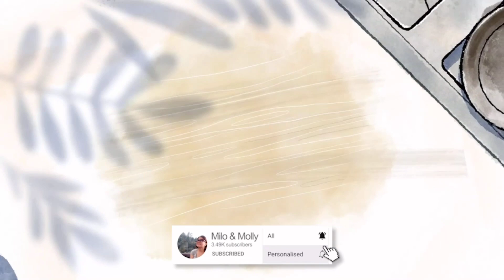How to cook ESCABECHE | Filipino Sweet and Sour Fish l TILAPIA RECIPE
Escabeche can be found in different cuisines, like Spanish, Portuguese, and Latin American cuisines. It refers to a dish of fish or meat cooked in acidic sauce. Although in the Philippines, Escabeche only refers to the fish dish, and is different but somehow the same, from the Sweet and Sour recipe.

Ingredients
1 whole Tilapia
1 tbsp garlic
1 TBSP vinegar
1 pc meduim size bell pepper (red and green)
1 cup cooking oil
1 medium sized onion,chopped
1 thumbs ginger, cut into strips
2 cups water
3 tbsp tomato Ketchup
½  tsp  sugar
2 tbsp cornstarch
1 small carrot, cut into strips